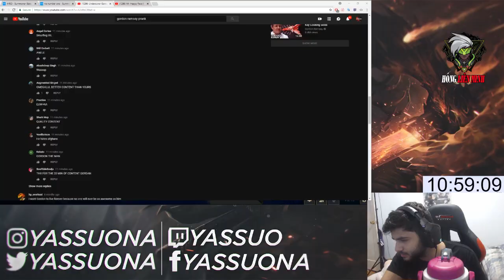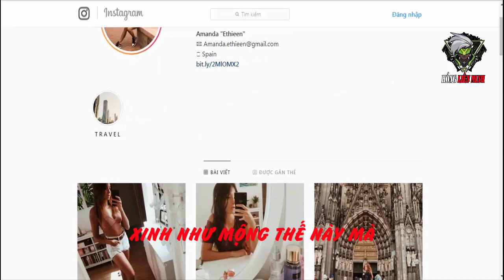Yassuo cười rụng HÀM với Tyler1 Gym - Hotgirl hot nhất LOL Brazil dính nghi án mang bầu